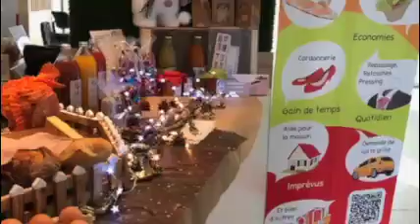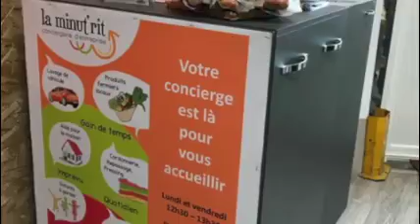La conciergerie La Minut'Rit Saint Etienne et Roanne - Avril 2020 - réalisation par Sylvie Martel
Dans cette période inédite de jamais vu, jamais connu, nous avons plus que jamais besoin de solidarité, besoin des uns des autres.

Il y a plus de 2 ans, Sylvie Martel a créé la Conciergerie Stéphanoise à Saint-Etienne et Roanne, franchise La Minut'rit. Un concept dynamique investi dans le local, en quelques mots le couteau suisse de la QVT.

Après 2 ans de RDV, rencontres, d'échanges avec les chefs d'entreprises, DRH, RH et autres acteurs importants de la vie économique de notre territoire, Sylvie sait que les cartes vont être à redistribuer !

Mais ce qu'elle croit surtout, c'est que plus que jamais, nous les petites entreprises, les artisans, les commerçants, les agriculteurs enfin tous les petits acteurs économiques de notre magnifique département, nous allons avoir besoin de ces belles entreprises qu'elle a découvertes durant ces 2 années, celles que nous nommons si fièrement "nos fleurons".

Plus que jamais, La Minut'rit est et sera présente à vos côtés pour faciliter le quotidien des collaborateurs, pour éviter la multiplication des déplacements donc des contacts et surtout pour apporter et faire découvrir des produits et des services de proximité.

Alors plus que jamais avant d'aller chercher loin, regardons à côté, notre territoire est riche de savoir-faire.

A très vite et prenez soin de vous :-)